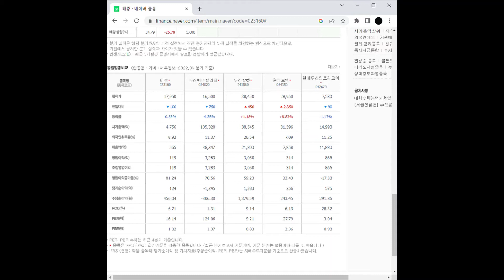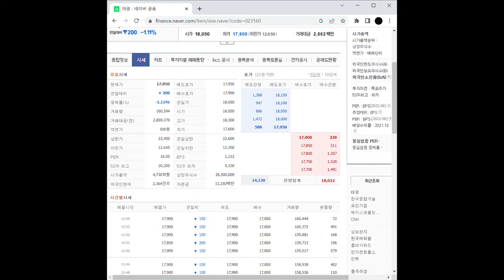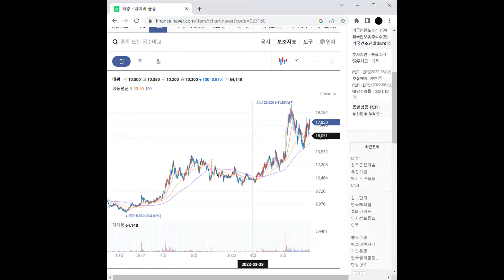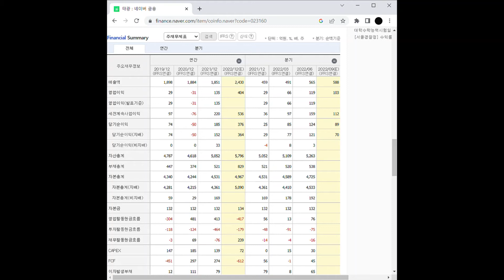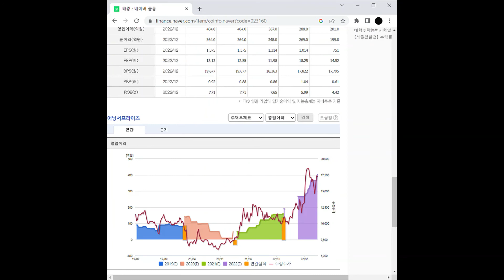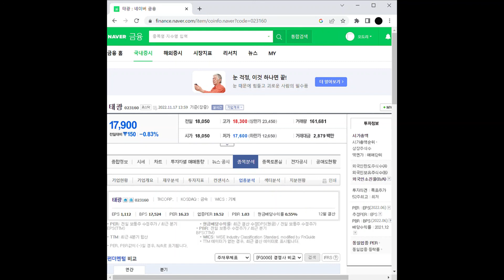피팅/밸브 관련주 태광 주가 전망 및 차트 분석